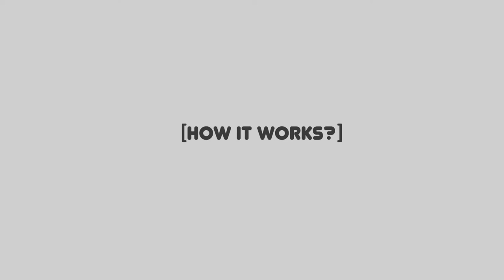How LoRa Works?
LoRa is a wireless modulation technique derived from Chirp Spread Spectrum (CSS) technology. It encodes information on radio waves using chirp pulses - similar to the way dolphins and bats communicate! LoRa modulated transmission is robust against disturbances and can be received across great distances.